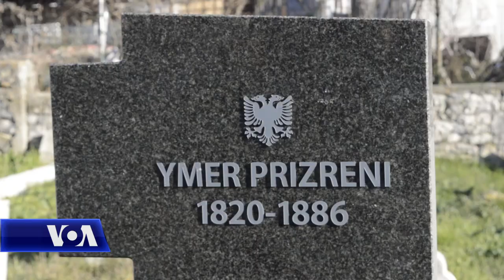Ulqin, përkujtohet 140 vjetori i Betejës së Nokshiqit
Para varrit të Ymer Prizrenit në Ulqin u përkujtua 140 vjetori i Betejës së Nokshiqit, e njohur si lufta për mbrojtjen e Plavës dhe Gucisë.
Veprimtarë dhe studiues vlerësuan rëndësinë historike të Betejës së Nokshiqit, e cila zhvilloi vetëdijen kombëtare duke nxitur luftërat e tjera për pavarësi. Korrespondenti i Zërit të Amerikës Ali Salaj përgatiti kronikën.